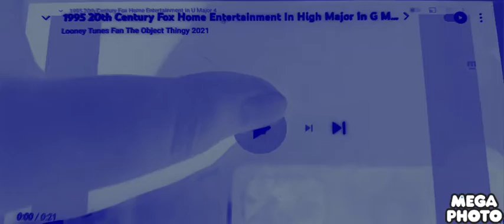1995 20th century fox home entertainment in keroro episode 1 major